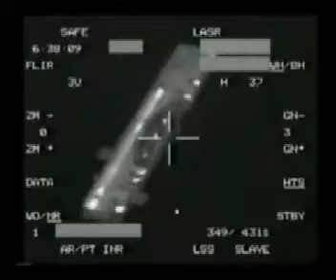Aviones de combate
un video que muestra algunas cosas que hacen los aviones de combate( despegar, repostar en vuelo, atacar etc..)